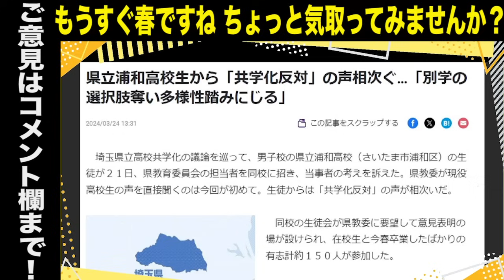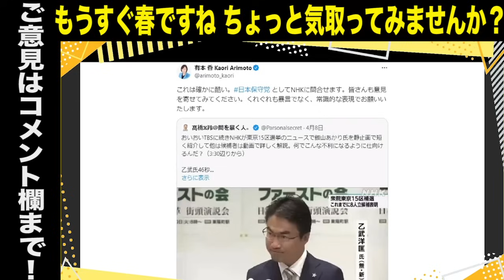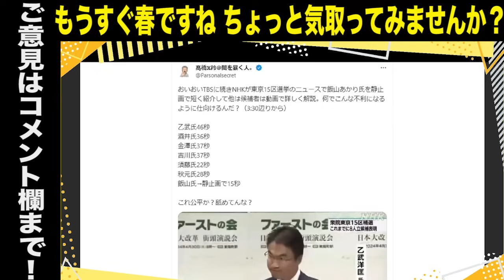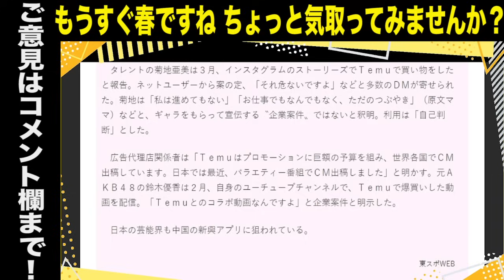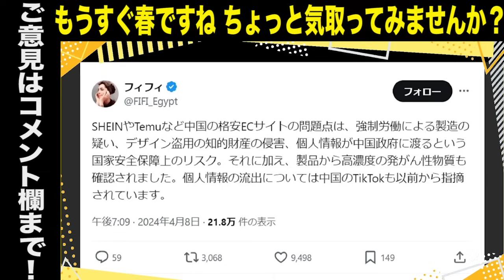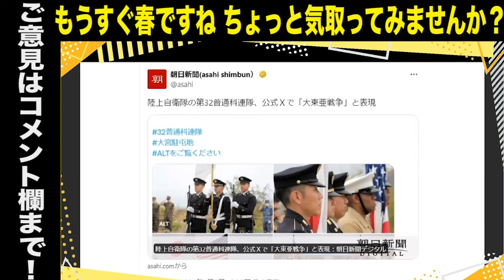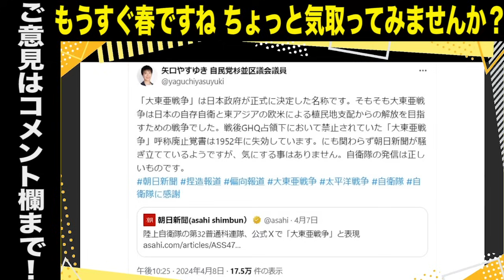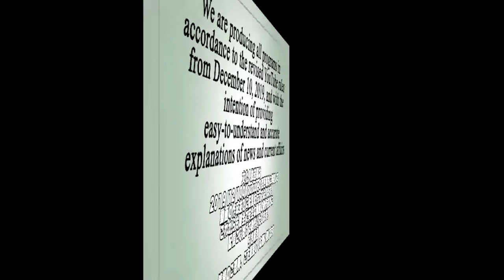【炎上映像】日本保守党・飯山陽氏のみ静止画で批判殺到…NHKは放送法第４条に抵触…ただちに廃局を／有本香氏も「これは確かに酷い」／TBSは売国に必死…中国ECとコラボで物議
★ダイヤモンドコラム 登録はこちら！

●「永田町中国代理人」著、長尾たかし